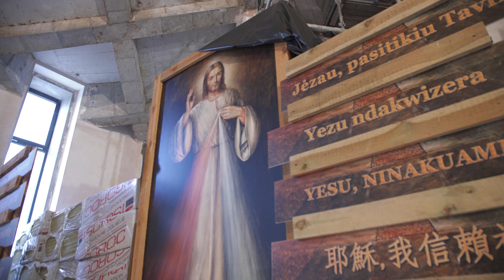SPACER PO SANKTUARIUM - Miejsce Objawienia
Zapraszamy na serię spotkań: "Spacer po Sanktuarium Bożego Miłosierdzia w Płocku". Dowiesz się więcej o tym, co już jest i co jeszcze planujemy.  Prześlij dalej. Możesz nas wesprzeć na portalu